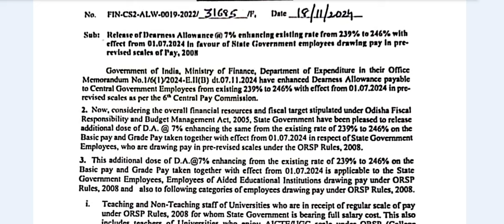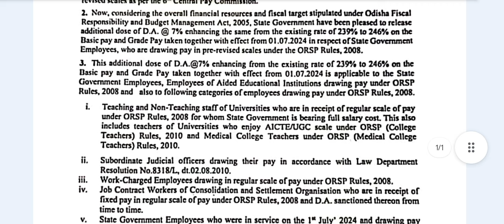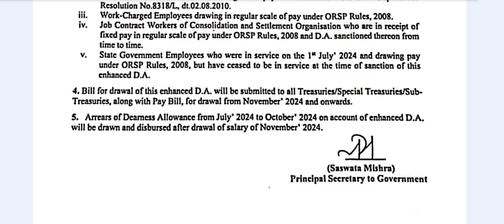ବଢିଲା da କଣ teacher ପାଇବେ ଲାଭ?